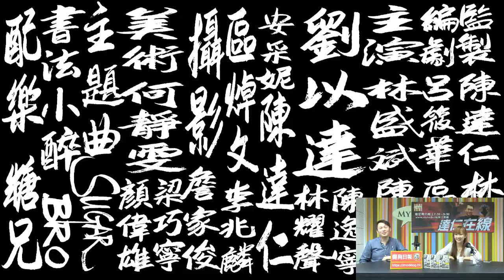達仁在線 180519 ep168 p1 of 2 毛俠宣傳片及媒仁感謝祭發佈會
主持  陳達仁 安采妮